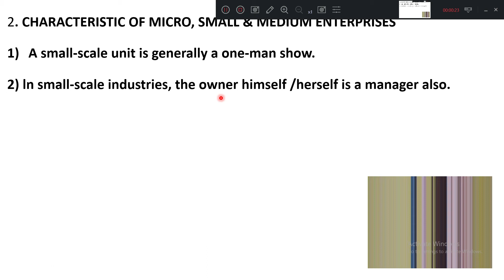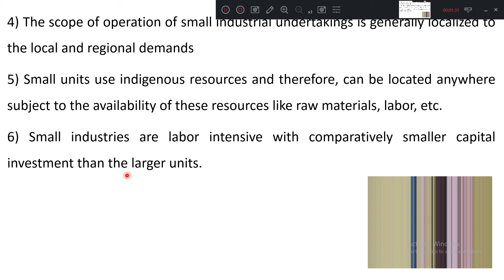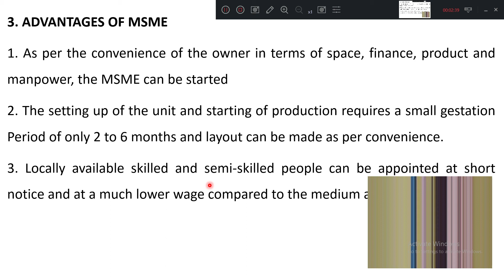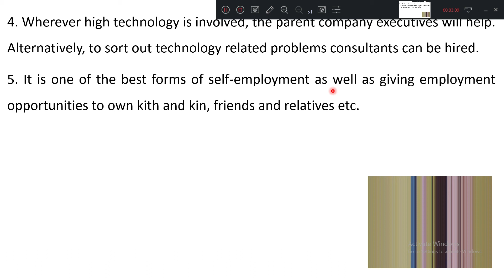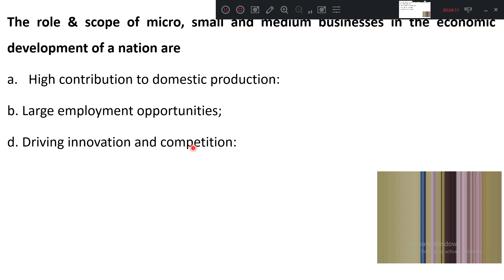JCE CV CONSTRUCTION MANAGEMENT 17CV61 MODULE 5.5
Copyright